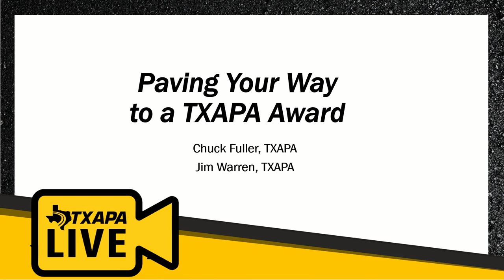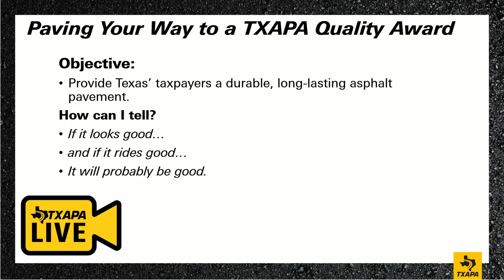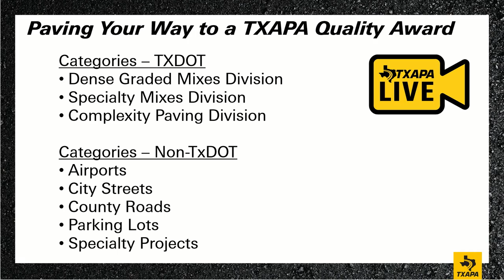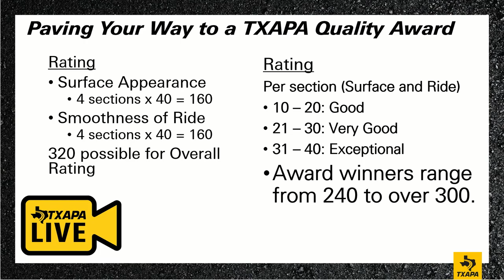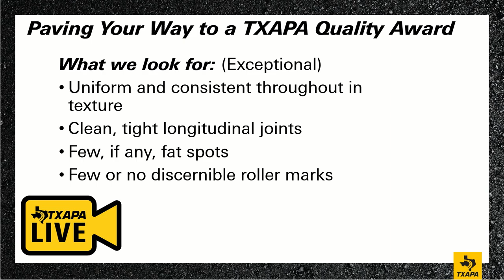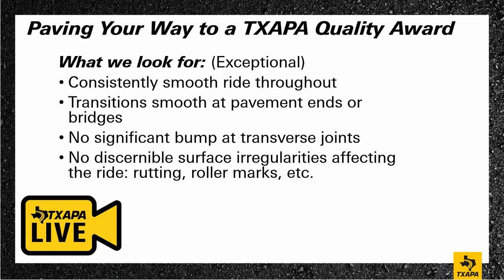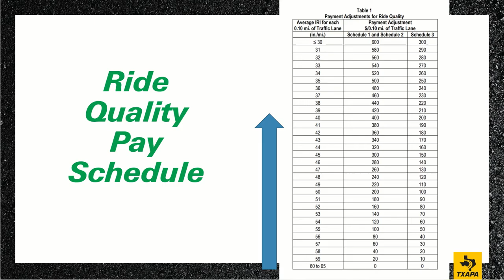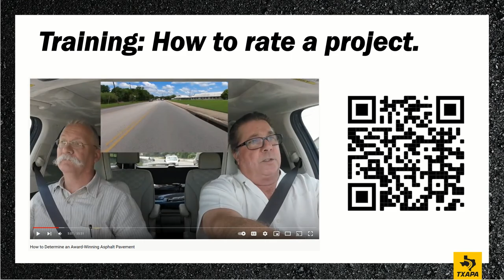Paving Your Way to a Texas Quality Asphalt Pavement Award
TXAPA’s Chuck Fuller and Jim Warren review this year’s Texas Quality Asphalt Pavement Awards program, what it takes to build an award-winning pavement in 2023, and how you can apply those fundamentals to your projects today!